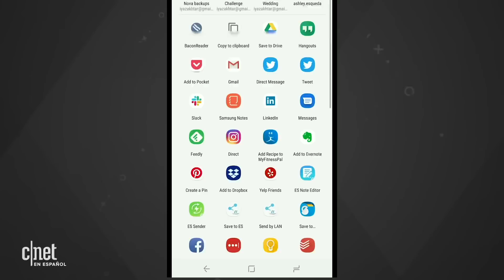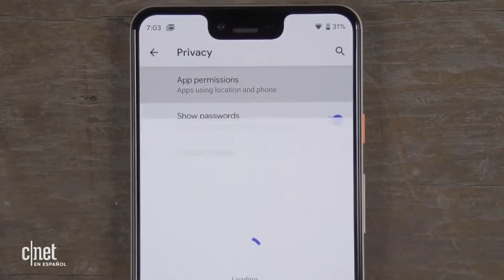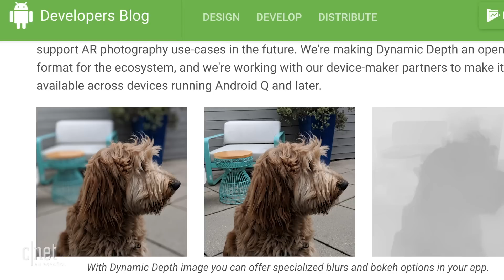Android Q: funciones que amarás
[Top 5] Te contamos las funciones que consideramos más importantes del nuevo sistema operativo de Google hasta la fecha.

Android Q da señales de sus novedades: Dark Mode, Desktop Mode, más privacidad